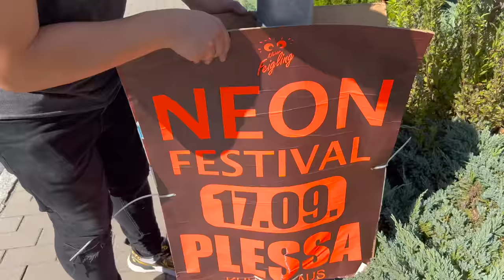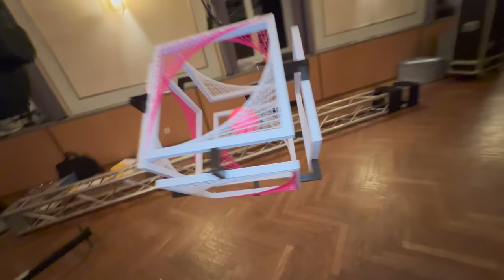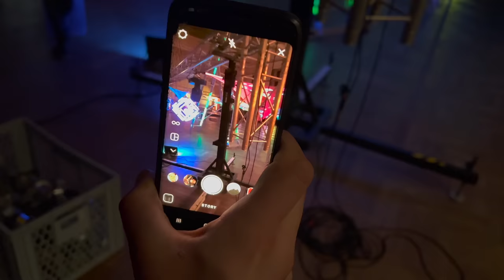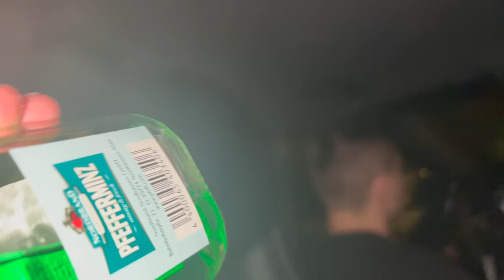DER AUFBAU UND PARTYVLOG